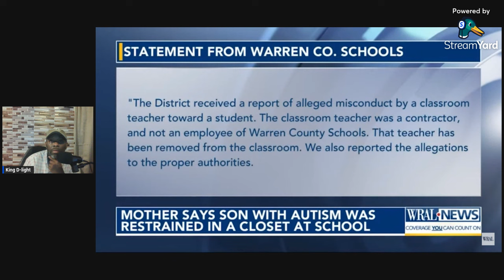6 year old placed in a restraint chair inside a broom closet by a teacher . UNACCEPTABLE!!!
A Warren County woman on Monday accused a teacher of putting her son with autism in a restraining chair inside a closet.

Asha Crews said her 6-year-old son, Sincere, was placed in a “restraint chair” inside a broom closet at Mariam Boyd Elementary. Crews said the closet has no air conditioning and showed signs of mold.